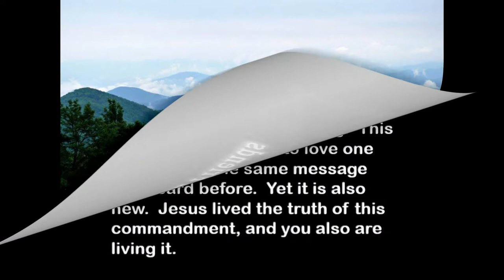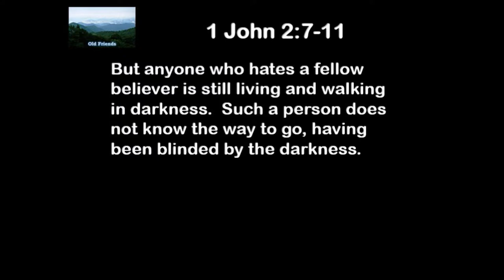7 1 19 Old Friends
I Love Mountains